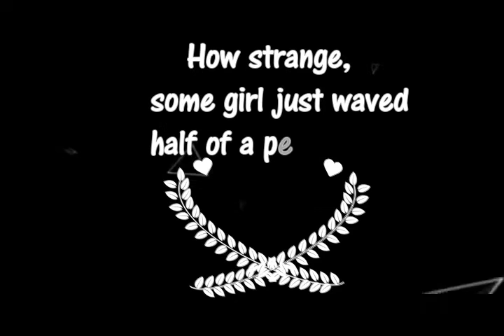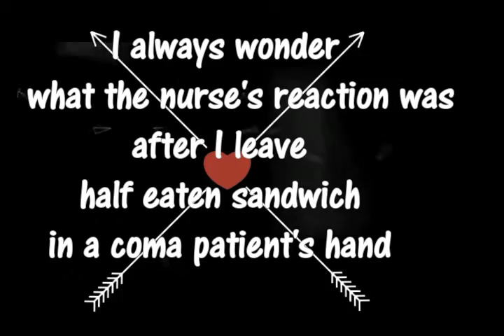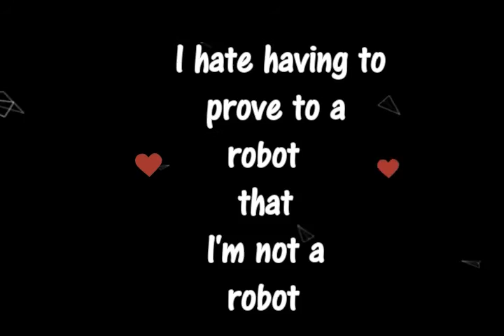These jokes will make your day - The Funny Planes Show (FPS)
Greetings World !
As we all know, smile is the most beautiful curve in our body, I've arranged some of the most wittiest and funniest one liners to make you more curvy.
I am starting this series (The Funny Planes Show) in which I'll be arranging most funniest one liners jokes taken from various sources.
Thank you so much for hanging around.
May you have a great day.